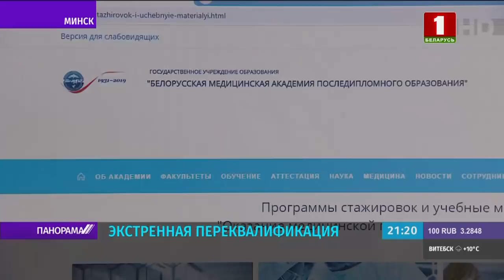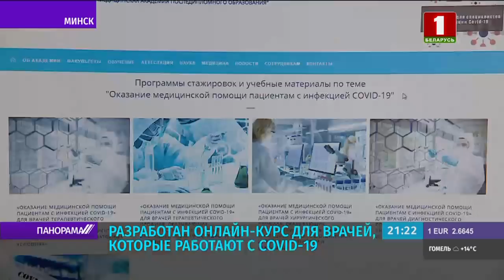Врачи разных направлений переквалифицировались инфекционистов. Панорама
Они согласились работать контактами второго уровня, чтобы победить пандемию. Медики самых разных направлений переквалифицировались в инфекционистов и рассказали про особенности новой работы. Смотрите видео